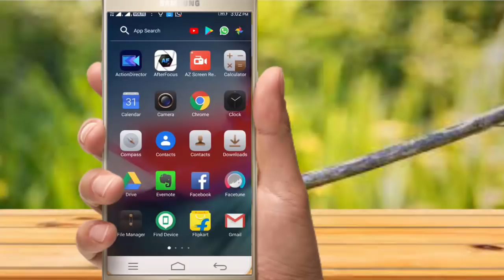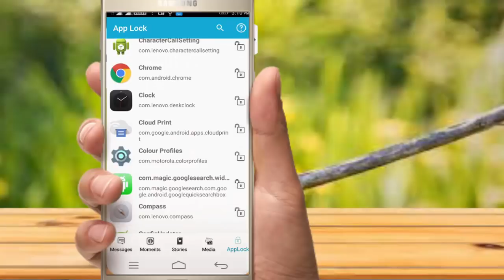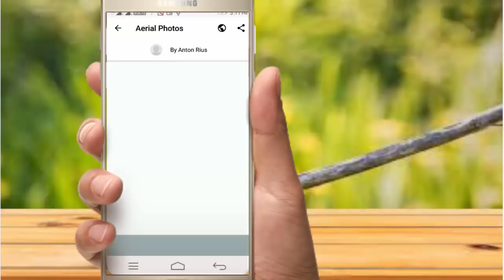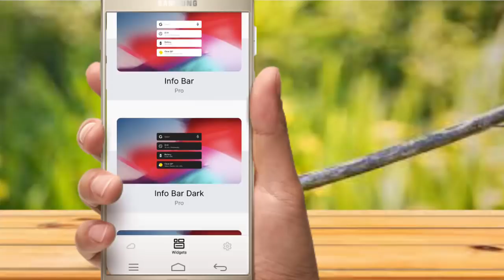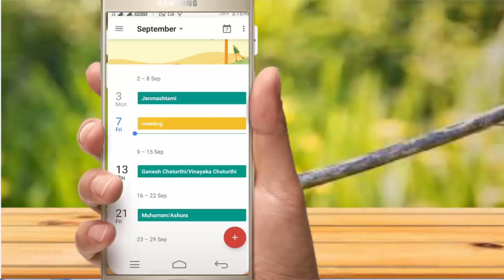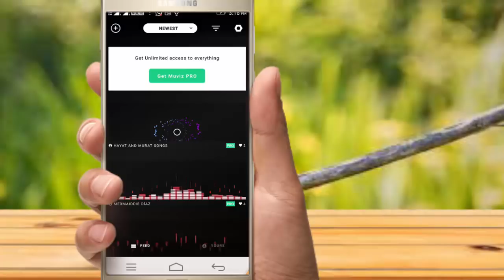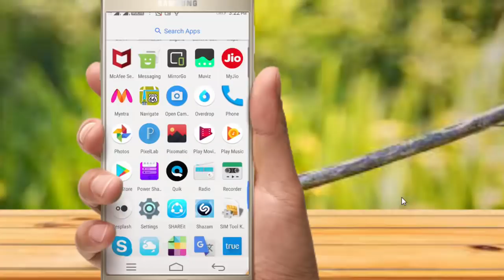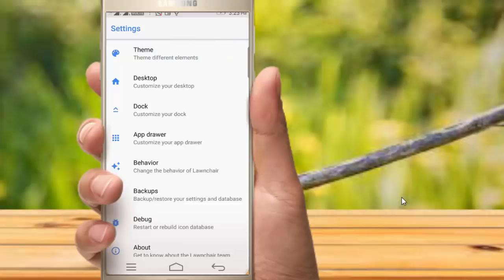Android Apps September 2018 || சிறந்த ஆப்ஸ்....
1.Muviz – Navbar Music Visualizer

5.Lawnchair Launcher

Beautiful, free photos.
Gifted by the world’s most generous community of photographers.

• Browse 100000+ high-res photos
• New photos everyday
• Material design
• Dark and black (AMOLED) theme
• Download raw photos
• Set as wallpaper straight from the app
• View user profiles, curated collections, photo stats and exif data
• Log in to like photos and update your profile
• Various layout options